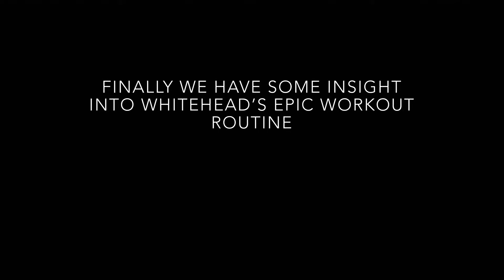July 13, 2020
Breaking News: HIgh Country Senior Games Cancelled